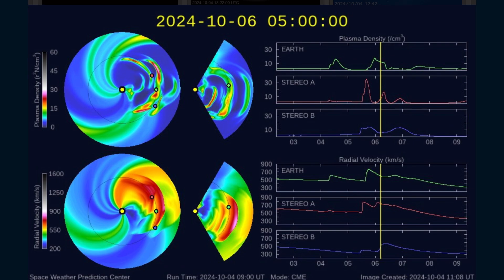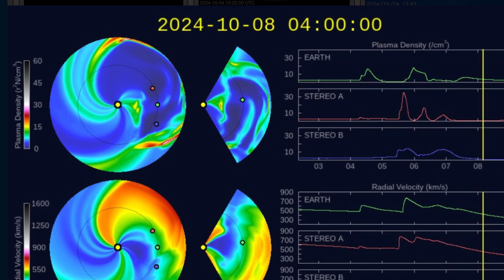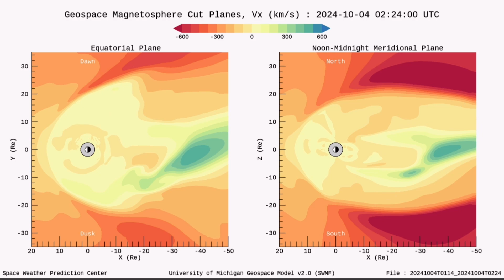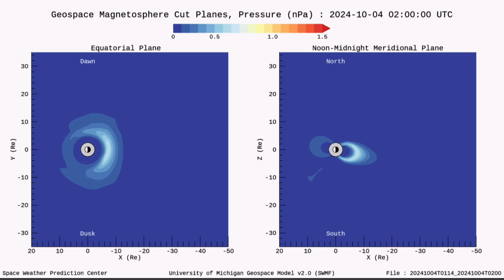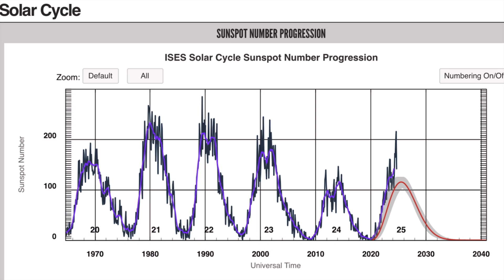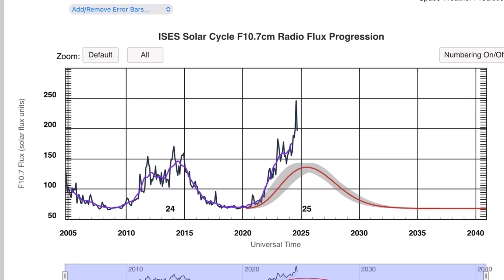Multiple CME’s INBOUND‼️ Aurora Forecast, OUR Sun is CHANGING‼️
Multiple CME’s INBOUND‼️ OUR Sun is CHANGING‼️
October 4 2024